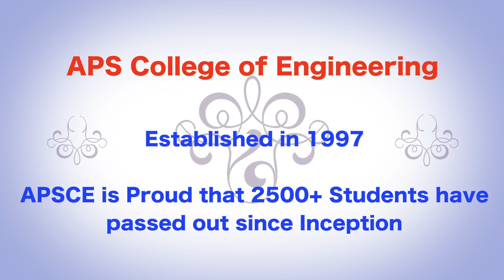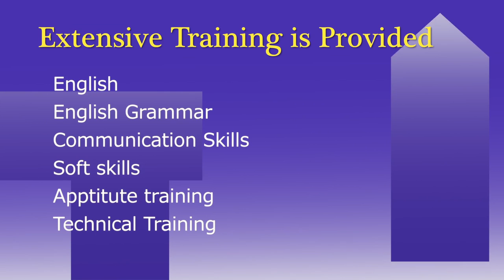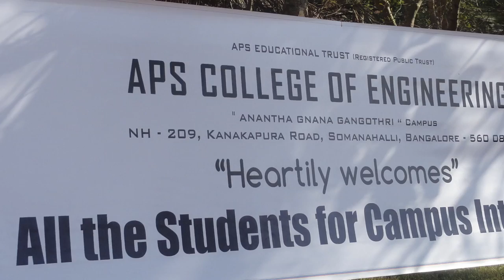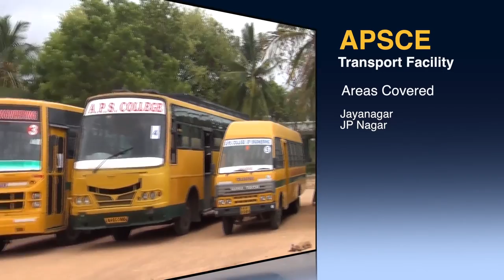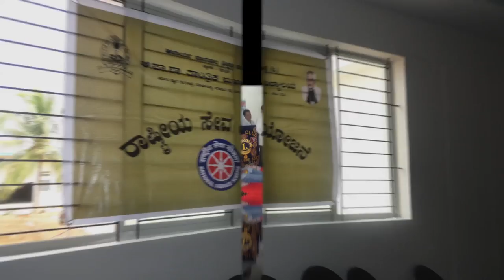APS College Promotional Video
APS College Of Engineering, One of the Premium institute located in Serene atmosphere of 100 Acres in Bangalore.

APS has 100 % Results in 2013.